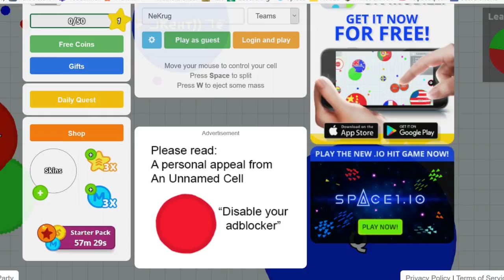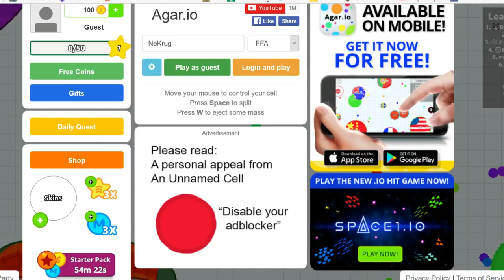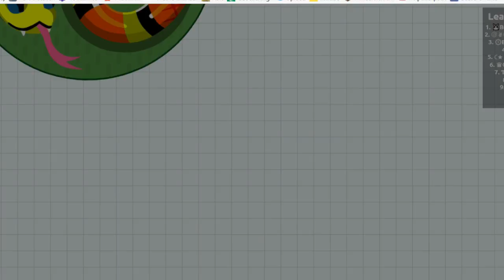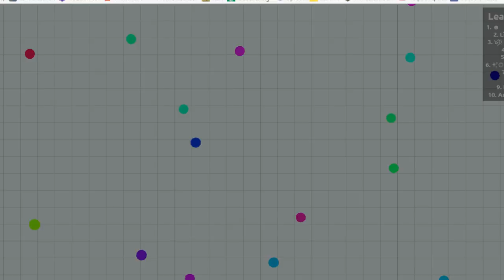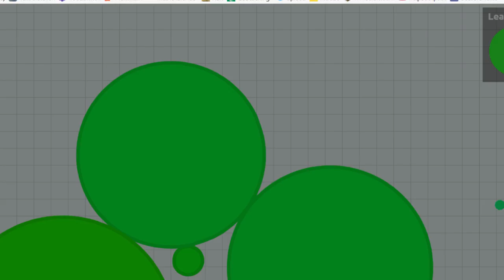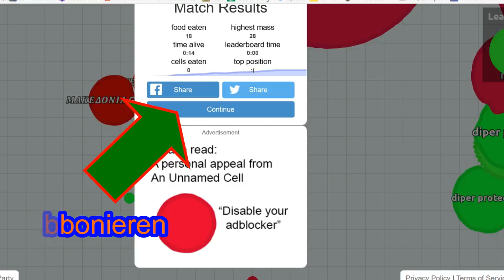Random | 7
Ja, wie immer: Vorschläge in die Kommentare!

    -Hi! Okay [Club Remix]

-If there is a song in the video but not listen here, please tell me and i change it soon as possible.